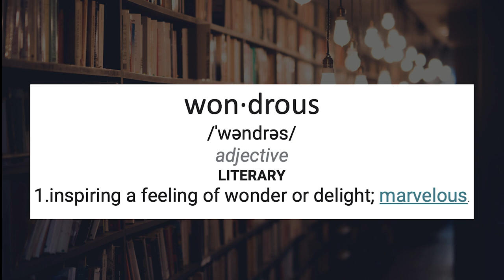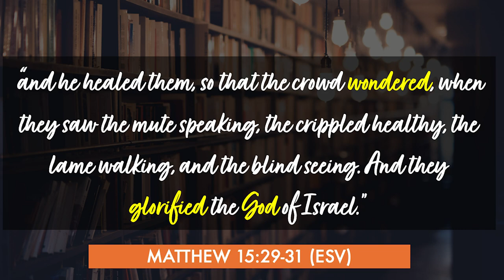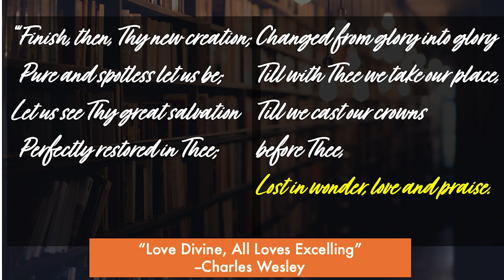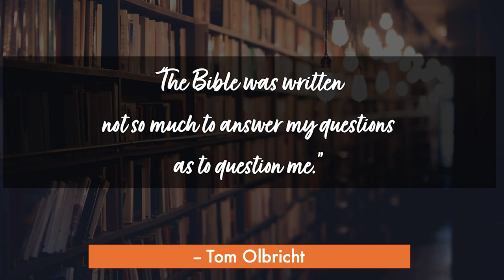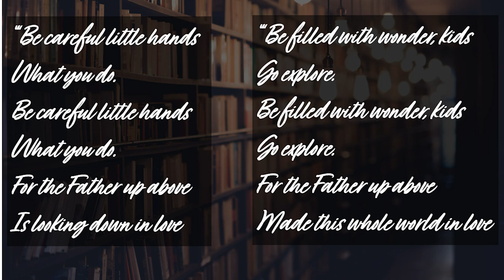Read Wondrously | Read Well: Hear God In Scripture (Part 3) | Nathan Guy | 02/18/24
When we are so tired of the voices in our heads and in our culture, we long to hear the voice of God. Generations come and generations go, but the Word of the Lord endures forever. Learn healthy practices to hear the voice of God in Scripture.

00:00 Series Intro
00:25 Lost In Wonder, Love & Praise
03:18 Narnia (On Seeing With Children's Eyes)
07:59 Lost In Wonder: Gerhardt's Look To Love & 1 Sam 21
15:47 Lost In Love (Gen 1)
25:16 Lost In Praise: Leviticus 10
31:18 Reading Every Text This Way
32:24 Series Outro